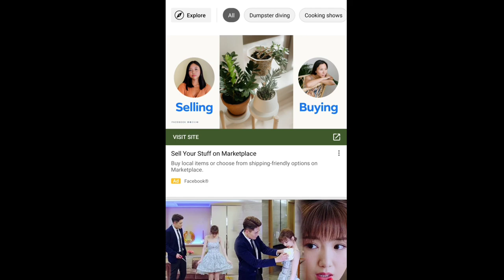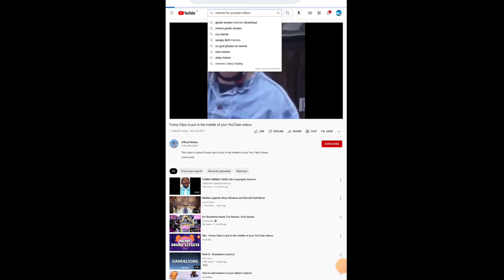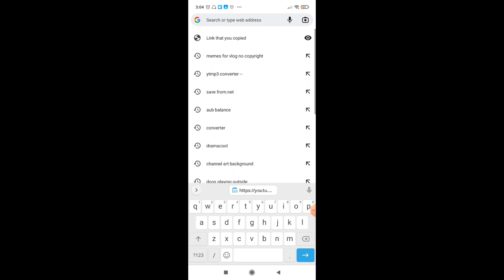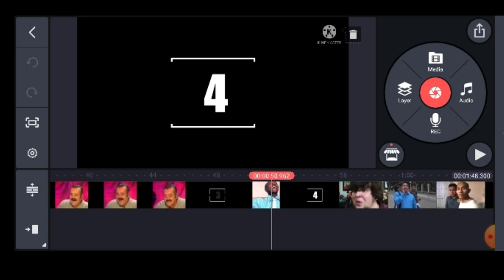HOW TO DOWNLOAD MEMES/SOUND EFFECTS FOR VLOG#TUTORIAL#MEMES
HI WELCOME TO MY YOUTUBE CHANNEL,,IM JANE ..SA MGA BAGO PALANG SA AKING CHANNEL,NAG A UPLOAD PO AKO NG MGA TUTORIAL VIDEO'S,EDITING VIDEO,MAY UNBOXING DIN TAU,AT COOKING AND BAKING GUYS,AT MAY MUKBANG DIN PO,,AT ANIMAL LOVER PO AKO..KAYA NAG A UPLOAD DIN AKO NG CATS AND DOG VIDEOS☺️ WAG PO KAU MAG SAWA SUPURTAHAN AKO SALAMAT.